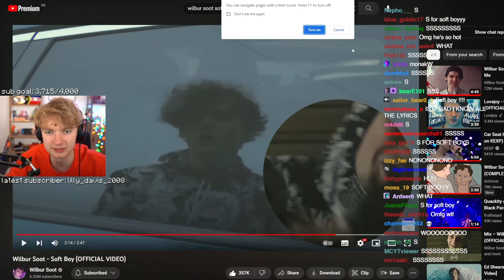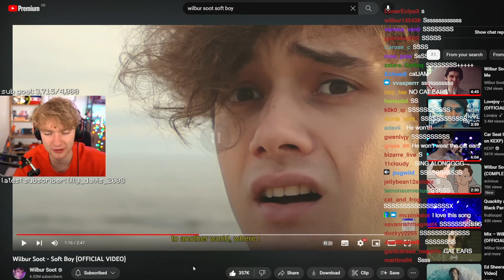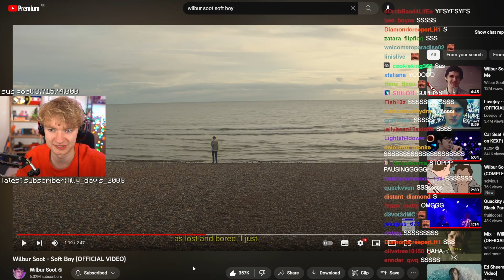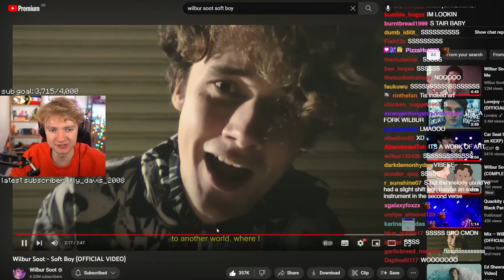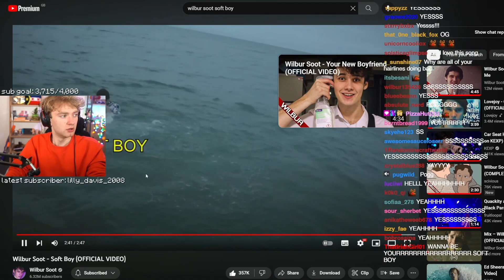TommyInnit reacts to Wilbur Soot "Soft Boy"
I'm just a fan account.